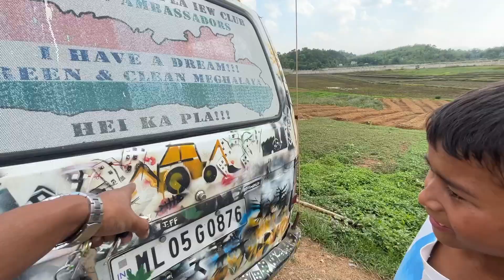My Meghalaya My Pride: Green Echoes On Wheels. Act Now Before It's ENDGAME!